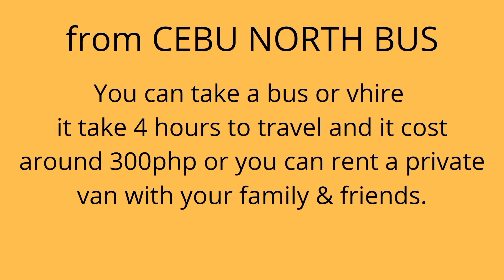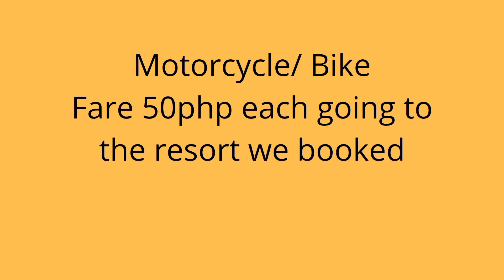PART 1 MALAPASCUA ISLAND | Travel Vlog with Dafnie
Ciao!

Please let me share to you my quick visit at Malapascua Island Part 1 !

And I am so excited to show you soon the PART 2 MALAPASCUA ISLAND 😍😍 Malapascua is very beautiful white sand beach for now there are no foreign tourist and only little local tourist in Malapascua for our safety too. When you want to come in Malapascua make sure you booked a credited resort who allowed to open during this pandemic.

Grazie mille mga ka-hasol ! 🤗😚